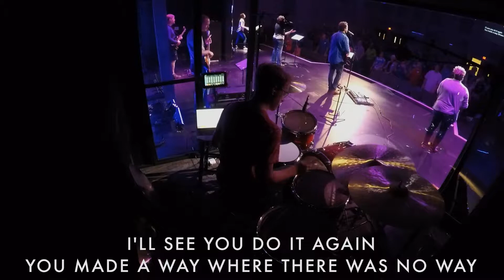Do it Again | The Vineyard Church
Nate Earl leading Do it Again by Elevation Worship at The Vineyard Church | Mishawaka, IN